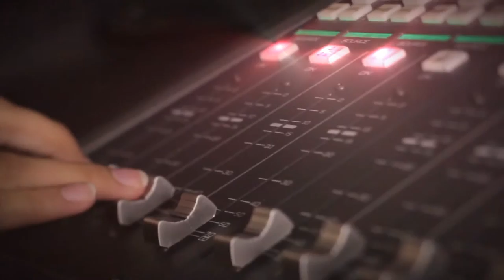Joshua Leonard Demo Reel